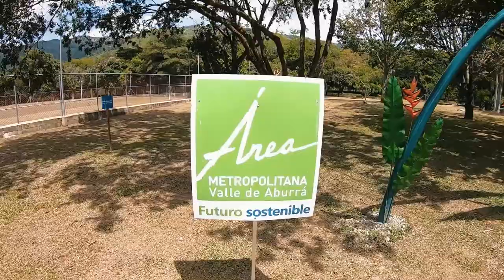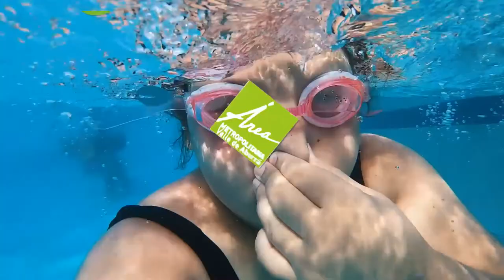Historia del Parque de las Aguas, donde queda y lo que puedes encontrar en él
Historia del Parque, donde queda, espacios que tiene, capacidad de aforo, todo lo que puedes encontraren él.